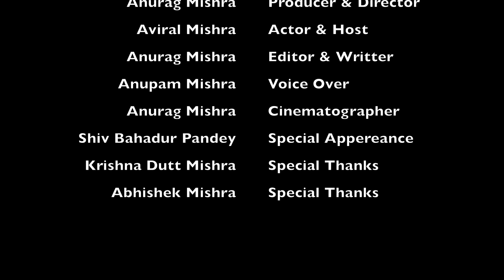KALIKAN DHAM- Preview| Mahakali | Untold Miracles of kalikan dham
The Untold Miracles & History of Kalikan Dham, Amethi.